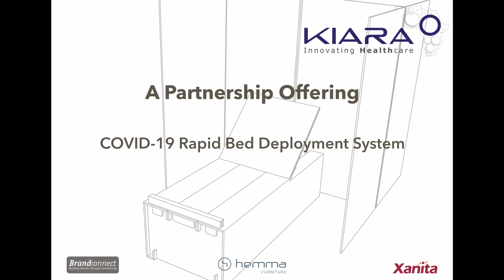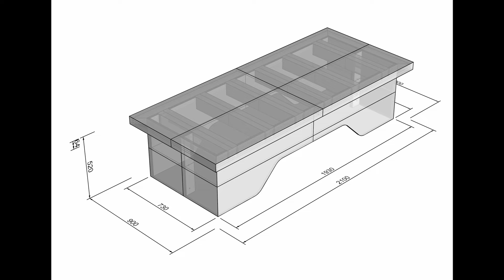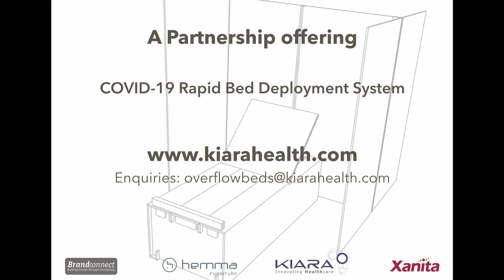COVID-19 Rapid Bed Deployment System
A solution has been developed using Xanita board to rapidly scale up much needed temporary hospital bed capacity due to the COVID-19 pandemic. This solution is designed for rapid deployment and setup in large open indoor venues such as
exhibition halls, conference rooms, community centers, arenas and school halls. The system provides a solution for temporary hospital beds, partition walls and lightweight storage and furniture.

Photo & video  Credits:
Tedward Quinn on Unsplash
engin akyurt on Unsplash
Macau Photo Agency on Unsplash
Eberhard Grossgasteiger (unsplash)
Hennie Stander (unsplash)
Annie Spratt (unsplash)
Martin Sanchez (unsplash)
Ani Kolleshi (Unsplash)
Macau Photo Agency (unsplash)